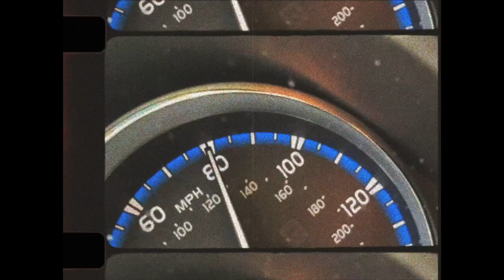"(stoned at the nail salon)" | from "THE GEMS (Vol II)" | JAIME music | Official Music Video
PRESENTING... "THE GEMS (Vol II)" by JAIME music || (a Lorde, Marina, and Foster the People cover album) || COMING April 2023.

Enjoy the music video for "(stoned at the nail salon)" | a Lorde cover

"THE GEMS (Vol II)" is a collective of meaningful covers from my most near and dear artists; Lorde, Marina, and Foster The People. I thought the last volume I created, "THE GEMS (Vol I)", beautifully reflected the thoughts and feelings I and my generation have thought alike from 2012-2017. With "THE GEMS (Vol II)", I wanted to capture the feelings and songs that truly describe my time and the sensations and experiences I have gone through while living in Las Vegas from 2017 until the very end of July 2022. I had done a ton of reflecting and soul-searching during those past few years, and these songs were the bunch that helped me through those tough times. I found myself making music and capturing my feelings through art. I hope you all enjoy "THE GEMS (Vol II)"
- peace & love, JAIME

LISTEN TO THE FULL COVER ALBUM ON APRIL 21, 2023

ALSO… check out my previous mixtapes/projects all on my SoundCloud and YouTube :)

- VOLUNTEER FOR A CAUSE
- MAKE A DIFFERENCE FOR THE PEOPLE IN YOUR COMMUNITY